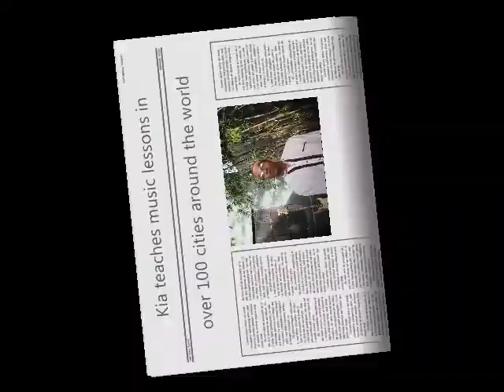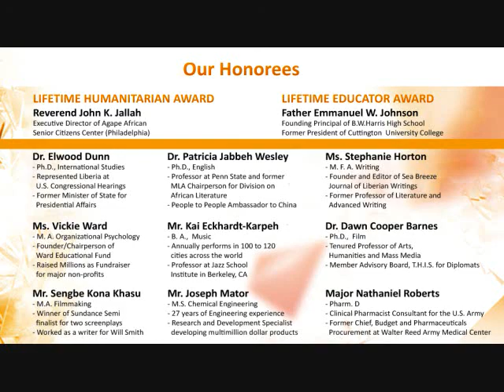Kai- Liberian Awards Honoree Promo.wmv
Musician and Educator Kai Eckhardt invites you to attend Liberian Awards Ceremony on Friday, August 6, 2010, 7:30pm at Philadelphia Airport Marriott.  Event starts at 7:30.